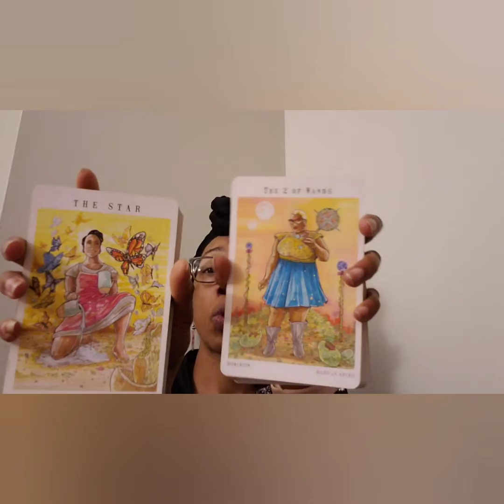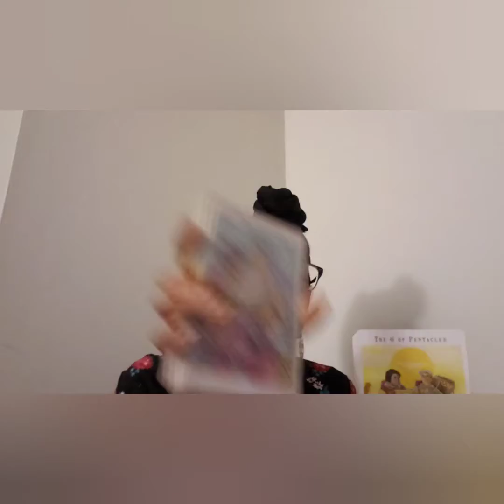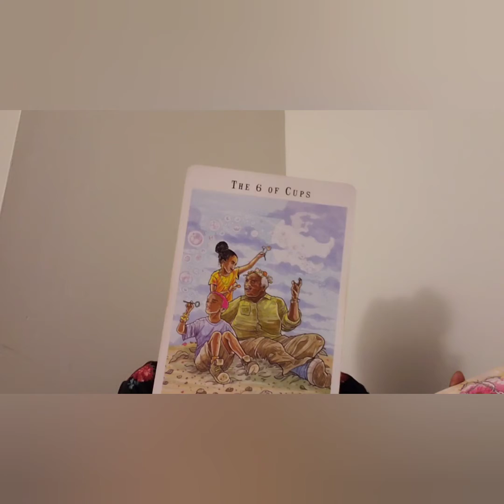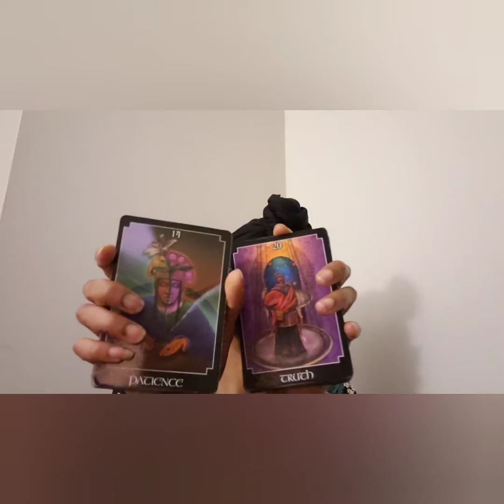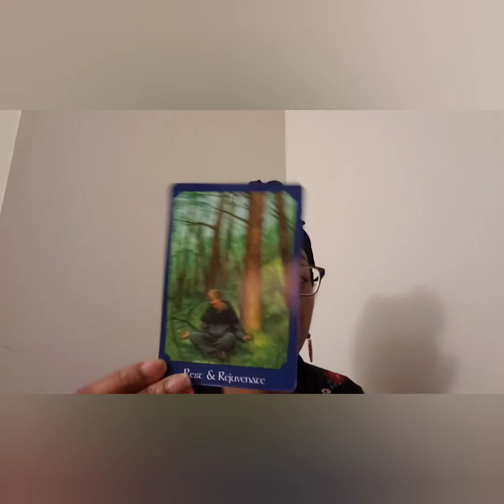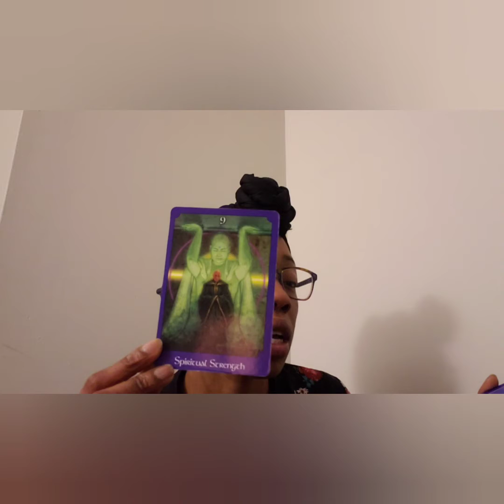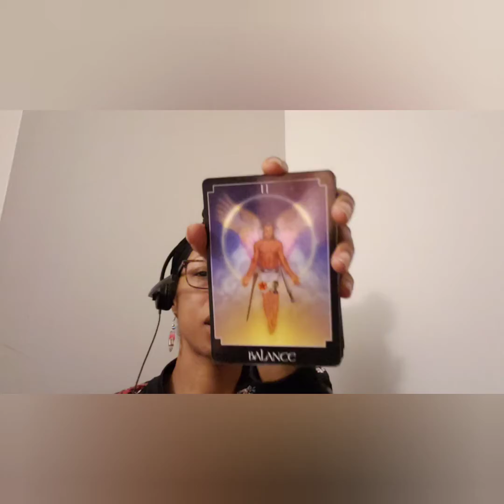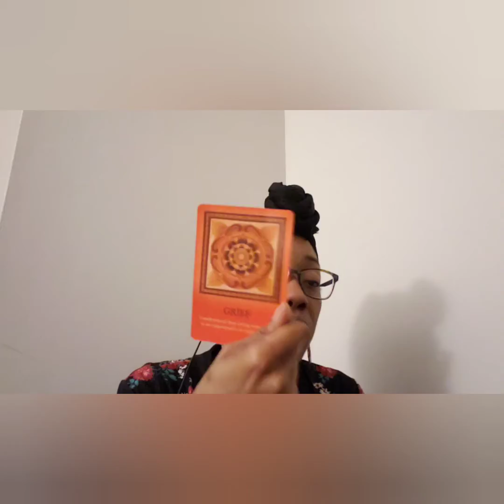AQUARIUS ♒ Bad Mama...Shut Yo Mouth - March 22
General Message

Personals CLOSED